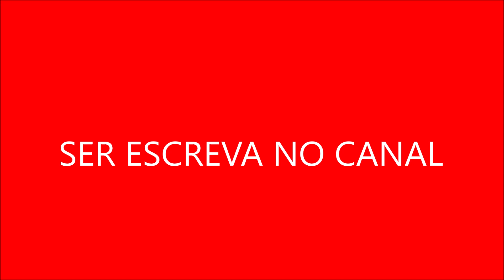A série teve um impacto significativo na cultura popular